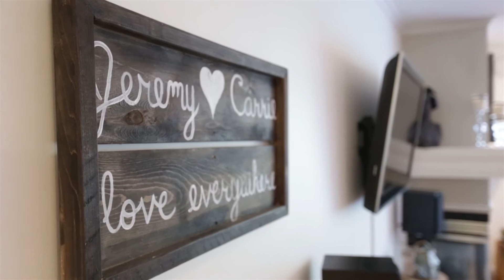208 - 332 Lonsdale Avenue, North Vancouver BC | Sharman Wieser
Move right in to this gorgeous updated two bedroom, townhouse style condo in the heart of trendy Lower Lonsdale. This home is in the sought after Calypso building and offers a spacious layout with two levels of living space, two bathrooms and great separation for the two large bedrooms upstairs. This show room ready home offers fabulous updates including new SS kitchen appliances, brushed oak hardwood flooring, updated lighting and a fresh coat of paint. This West facing unit has large windows offering lots of natural light, a good size kitchen and gas fireplace. Bonuses include two parking, two storage spaces (1 in suite & 1 locker), in suite laundry, and peek-a-boo city views. This move in ready home will appeal to all; couples, young families and downsizers.